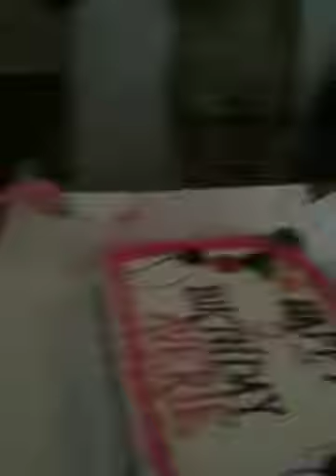Grouchy at another party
At my niece's 2 year old bday party